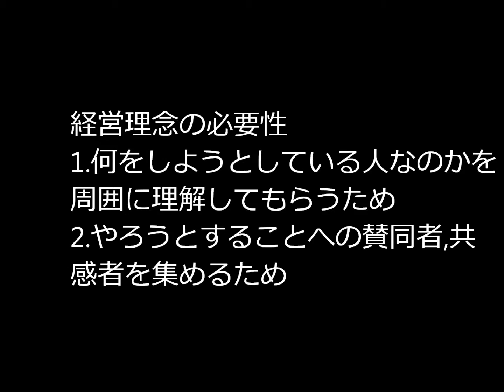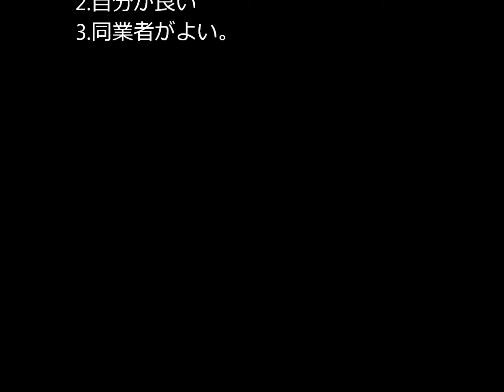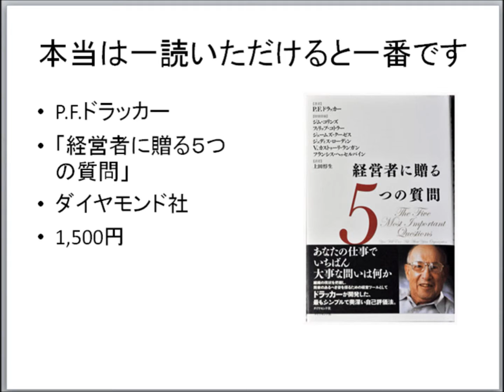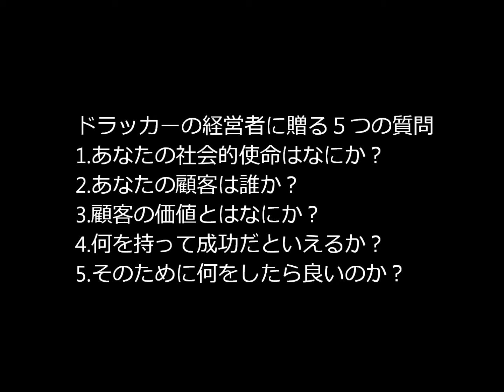創業塾、経営理念の必要性、中小企業診断士 加藤忠宏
魅せる販促コンサルタント、中小企業診断士　加藤忠宏。創業塾動画「創業塾、経営理念の必要性」です、ドラッカー「経営者に贈る５つの質問」に基づき講義します。